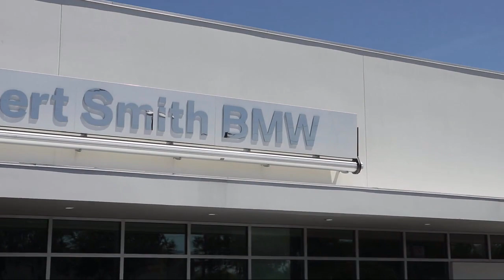2019 BMW X5 xDrive40i St. Petersburg Tampa Clearwater Bradenton Palm Harbor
2019 BMW X5 xDrive40i Stock Number: H88447 Vin:5UXCR6C50KLK84453.